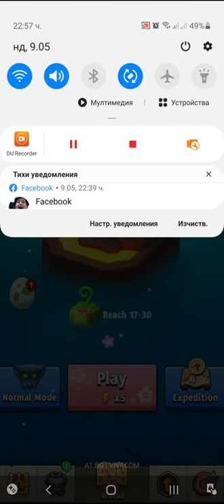Archero Incient Maze Expert.Level-1 to 100